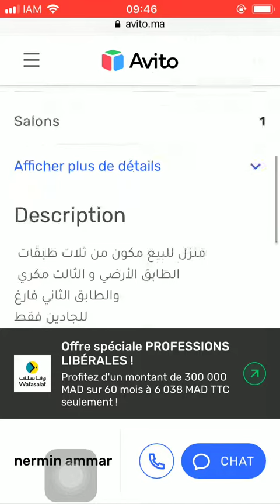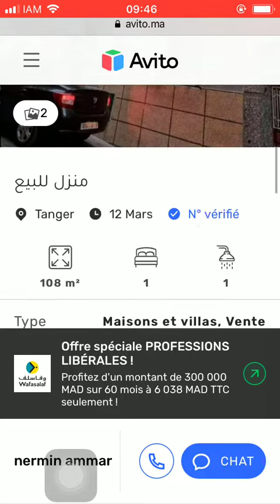House for sale Tanger #734, Huis te koop Tanger, Maison à vendre